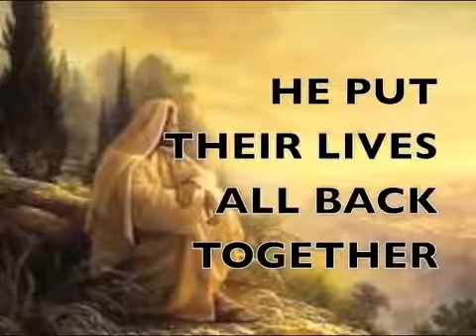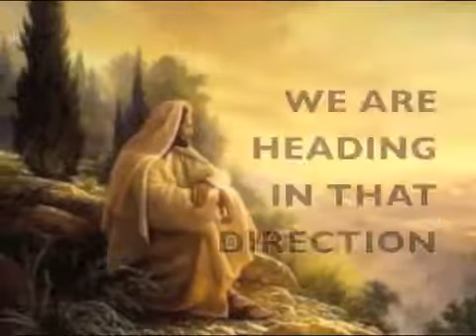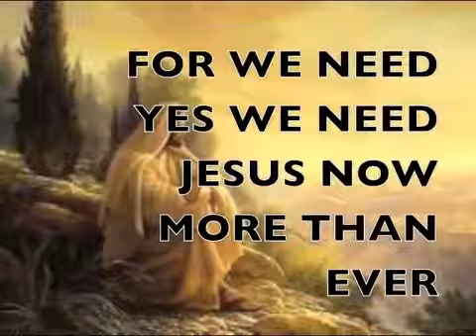Jesus Now We Need Forever